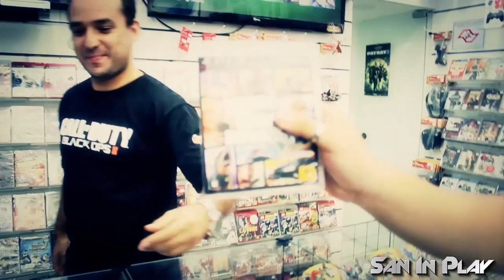Lançamento de GTA V na UZ Games!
Conheça a Guiganet Games

Vídeo novo no canal SanInPlay pessoal, desta vez mostrando como foi o lançamento Oficial no Brasil de GTA V na madrugada do dia 18/09 na UZ Games, Se gostarem do vídeo deixe seu LIKE + FAVORITO e INSCREVA-SE no canal para mais vídeos de GTA V, COMPARTILHE este post no  para ajudar na divulgação!